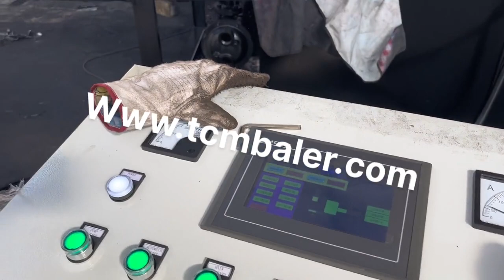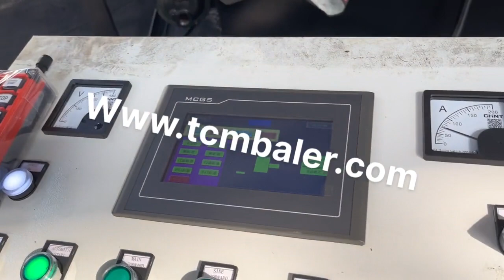aluminium can crusher baler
Aluminum Can Baler Angola, Steel Can Baler Belgium, Aluminum can baler machine is a popular size reduction machine in aluminum can recycling. Truthfully, aluminum cans have been a huge boon to the environment. After all, they have proven to be the most recyclable beverage container in the world. Aluminum Can Baler And Crushing Machine Aluminum Can Baler And Crushing Machine. LSM Aluminium Can Baler, YouTube. 15, 04, 2015 The WR250H is suitable for baling cans stone Bottles To make an enquiry please e, mail [email protected] This machine is recommended for pubs, restaurants and specialist recyclers. Get Price Aluminium Can Baler Singapore, MacBalers Spain, The larger aluminum can baler models can be customized to compress metal leftover, steel shavings, and steel scraps. Furthermore, the optional manual and automatic control systems of the aluminum baler enable the automation of machine and allow the manual use as well. The choice is users. 9223 India, Used TC Australia, 2020, 3, 89223, Used TC, 710 Aluminum Can Plastic Baler Recycling Machine TC710 #9223 Used TC, 710 Horizontal Closed End Baler . The TC, 710 Recycling Baler compacts aluminum cans, plastic bottles and jugs, plastic cups, Styrofoam cups, dishes and trays, UBC's, laminated plastic and shredded paper into 20 x 20 x 36 bales. aluminum can baler for sale Cambodia, aluminum can baler for Vietnam, A wide variety of aluminum can baler for sale options are available to you, There are 2,590 suppliers who sells aluminum can baler for sale on Alibaba.com, mainly located in Asia. The top countries of supplier is China, from which the percentage of aluminum can baler for sale supply is 100% respectively. Hydraulic Metal Baler Austria, Scrap Baling Press Greece, 125 tons Aluminum Balers offered by China manufacturer JinXin Recycling Equipment Co.,Ltd. . Buy 125 tons Aluminum Balers directly with low price and high quality. Metal Crusher Gambia, Aluminum Can Crusher Mali, 2 Aluminum can balers for sale. Maren manufactures aluminum can recycling balers for a cost effective way to recycle UBC aluminum. Maren's best built large feeder hoppers and UBC aluminum can balers maximize bale density, storage and shipping. Horizontal auto, tie, two ram and closed door aluminum can balers for sale. 125 tons Aluminum Balers from China Manufacturer Philippines, Yemen, Ministry of Warehouse Can, ram M, 92 Aluminium Can Crusher Crushes 10 Cans in 10 Seconds Wall Mount 3.2 out of 5 stars 36 #50. 12 oz Can Crusher for recycling, Bottle Opener Smasher, Crushes Soda Cans and Beer Cans Wall Mounted Eco, Friendly Recycling Tool Heavy Duty Aynoo Metal Can Crusher, Smasher, 12oz Grey, The Best Aluminum Can Crusher of 2020 Malaysia, Your Best Iraq, Aluminum cans recycling can save almost 70% energy for producing new aluminum cans. So recycling aluminum cans is a way to make money. Aluminum can baler for sale in SINOBALER. SINOBALER has several type of aluminum can balers for different baling requirements. Mini aluminum can baler is the smallest baler and baling output is not much. So it, Aluminum Can Balers For Sale Zimbabwe, UBC Aluminum Can Norway, Alibaba.com offers 207 small aluminum can baler for sale products. About 33% of these are Scrap Metal Balers, 32% are Other Packaging Machines, and 4% are Balers. A wide variety of small aluminum can baler for sale options are available to you, Amazon Best Sellers Turkey, Best Can Crushers Belarus, Industrial Hydraulic Aluminum Can Crusher Baler, Find Complete Details about Industrial Hydraulic Aluminum Can Crusher Baler,Aluminum Can Hydraulic Baler,Industrial Aluminum Can Crusher,Small Aluminum Can Baler from Scrap Metal Balers Supplier or, Aluminum Can Crusher 10 Cans 10 Seconds Oman, New Zealand, Aluminum Can Baler For Sale Uruguay, Aluminum Can Press Trinidad and Tobago, small aluminum can baler for sale Japan, small aluminum can Ghana, Industrial Hydraulic Aluminum Can Crusher Baler Slovenia, Buy Cuba,